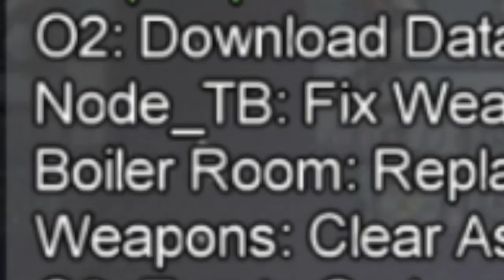AMONG US but I PERFECTLY call out the IMPOSTERS!!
Hello everyone! Today I'm back playing some more Among Us, but on different maps.